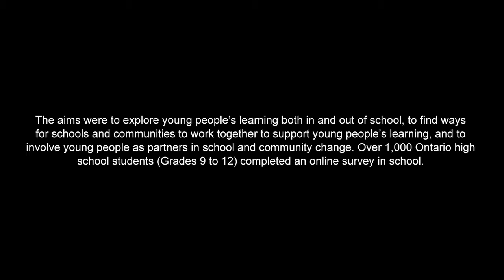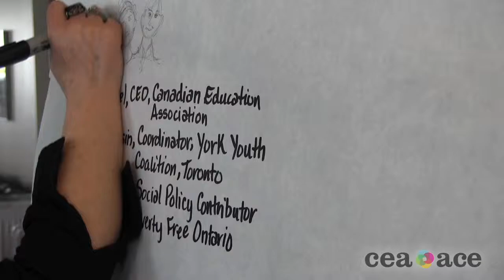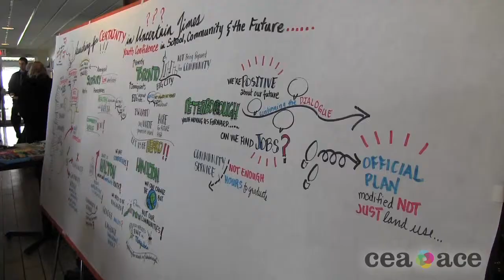Searching for Certainty in Uncertain Times - Youth Confidence in School, Community, and the Future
Forum Highlights: Searching for Certainty in Uncertain Times - Youth Confidence in School, Community, and the Future.